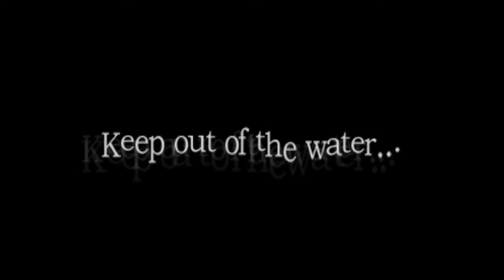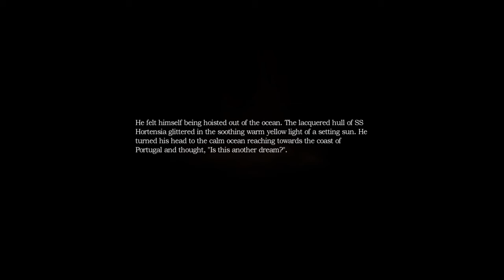Amnesia Collection: The Dark Decent Part 7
A combination of being at a show a couple days prior and being sick is why my voice sounds like shit. Enjoy :D